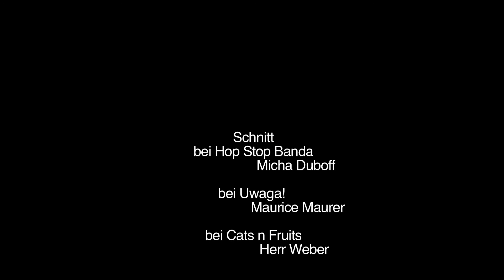creole 2015 - Trio Frey Hermann Sotham + Preisverleihung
camgoez media GbR Film-und Fernsehproduktion
Ertan Erdogan
Birkenstr. 86
40233 Düsseldorf
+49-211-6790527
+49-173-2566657